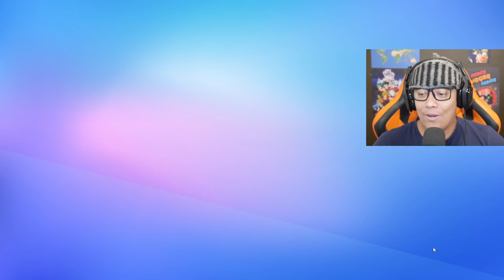STUMBLE GUYS no PC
Jogo : Stumble Guys: Multiplayer Royale
Plataformas: Android, PC steam, iOS